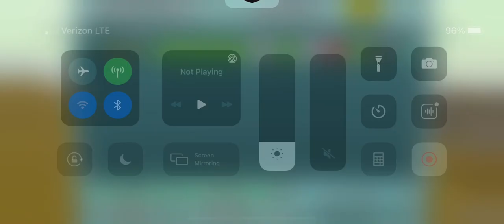NEW COURSE!!!!!! Disc Golf Valley - Emporia County Club F9 and B9 (first attempt)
Great course, lots of OB, but that’s what makes it challenging. I wish it would be added to the Challenge the Valley section, but for now it’s just in practice mode.